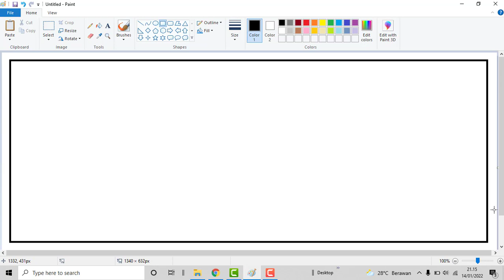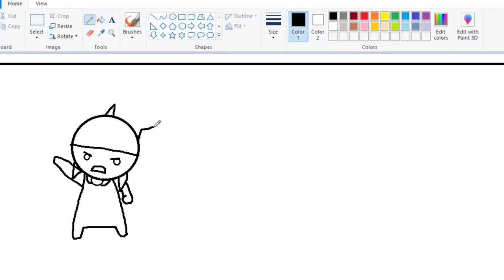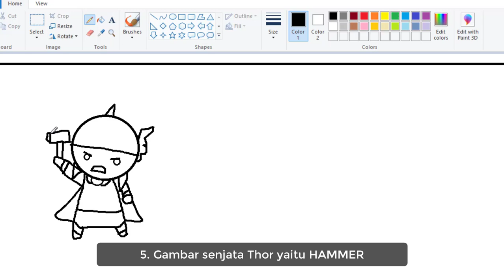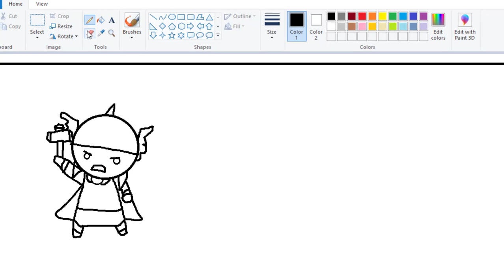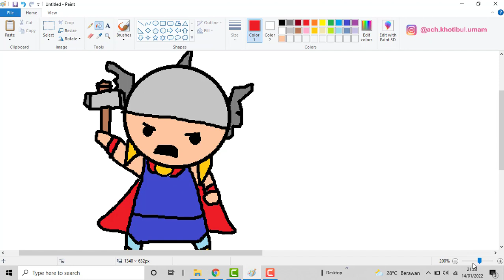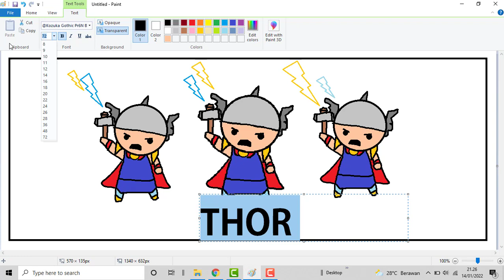GAMBAR KARAKTER FILM THOR KARTUN MINI DIMICROSOFT PAINT 2022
Video tentang menggambar, mewarnai karakter film thor diprogam microsoft paint, video ini cocok untuk anak SD-SMP-SMK yang sedang belajar dasar komputer.

PENTING! VIDEO INI UNTUK BELAJAR .